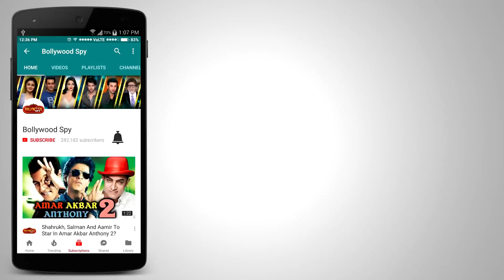Salman Khan हो गए Desi JAMES BOND Declare | Tiger Zinda Hai